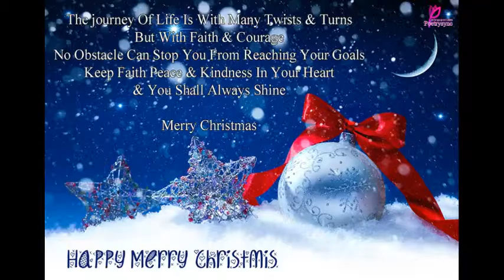Christmas Remix Instrumental